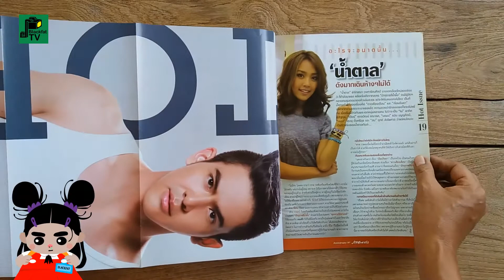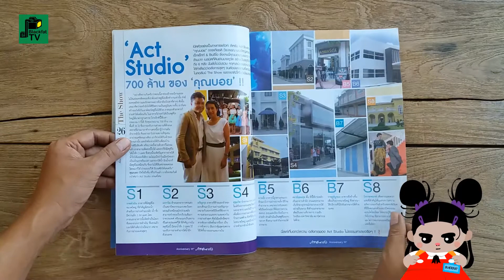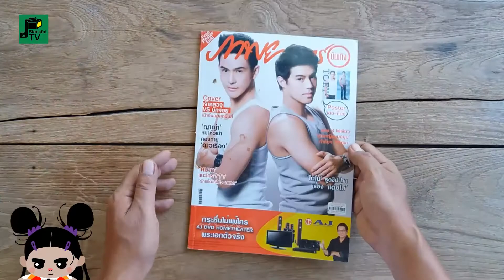"ภาพยนตร์บันเทิง"ฉบับที่ 1858 | ท็อป จรณ / เต้ย พงศกร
ปีที่ 39 ฉบับที่ 1858 วันที่ 10 - 23 กรกฎาคม 2556

ฉบับ... ท็อป จรณ โสรัตน์ / เต้ย พงศกร  เมตตาริกานนท์

ผู้อำนวยการ : อุดม จงกมานนท์
ผู้ช่วยผู้อำนวยการ : บุญเจือ จงกมานนท์
เจ้าของ : ชาญชัย จงกมานนท์
บรรณาธิการผู้พิมพ์ผู้โฆษณา : สมเจต พลอาษา
บรรณาธิการบริหาร : บุปผา ภูเขา
บรรณาธิการฝ่ายข่าว : เสาวรส อริยะจารุสินขจร
ที่ปรึกษาอาวุโส : สมเจต พลอาษา, ไพรินทร์ พันธ์วงศ์, วัชรีพร หงษ์ทอง
บรรณาธิการบทความ-นวนิยาย : พนิดา จงกมานนท์
กองบรรณาธิการ : กนกพร โชคจรัสกุล, จิรายุ ยิ้มน้อย, วิชิต เจริญวัย, ดาวพฤหัส, หมื่นมุข,
กาหลง, นุชนาถ กฤษณะสนธิ
บรรณาธิการฝ่ายภาพ : ชนะ เล่งอิ๊ว
ฝ่ายภาพ : สุวิทย์ บุณยฤทธิ์
บรรณาธิการฝ่ายศิลปกรรม : นคร จิตรตะโสภะโน
ฝ่ายศิลปกรรม : สุภาวดี มัดละ, ธนู ประทีปธีรานันท์
ฝ่ายพิสูจน์อักษร : ฐิติยา ไชยประเทศ, พงศธร มณีโคตร, อานนท์ ปิ่นสุภา, ธัญชนก ตาปสนันท์
ผู้อำนวยการฝ่ายโฆษณา/การเงิน : พนิดา จงกมานนท์
ฝ่ายโฆษณา : รัชดา บุญยศิริกุล, รัชญา นาราโชคสถิต, สมนึก คะเรรัมย์
จัดจำหน่าย : บ.อุดม จัดจำหน่าย
สำนักพิมพ์ : โรงพิมพ์อุดมศึกษา
ราคา : 25 บาท